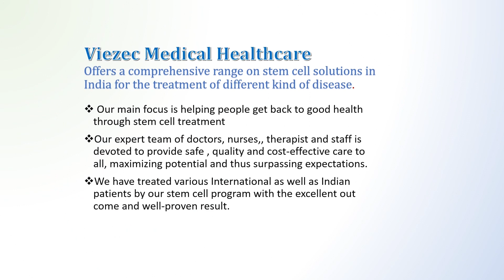Patient Friend with Retinitis Pigmentosa share his experience after stem cell therapy at Viezec| RP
The Patient's Friend Came From Amlapuram Shares His Experience After Stem Cell Treatment For Retinitis Pigmentosa At Stem Cell Care India | Best Stem Cell Center In India For Retinitis Pigmentosa | How Can I treat Retinitis Pigmentosa | R P Eye Disease Treatment |  Retinitis Pigmentosa |  Retinitis Pigmentosa Treatment In Delhi | Stem Cell-Based Therapy for Retinitis Pigmentosa | Stem Cell for Retinitis Pigmentosa |

DIAGNOSIS: Retinitis Pigmentosa.

CHIEF COMPLAINT: c/o dimness of vision in both eyes during the night since 15 yrs due to Retinitis Pigmentosa.

PRESENTING ILLNESS:

A 33-year-old male patient with no known comorbidities but had a history of dimness of vision in both eyes for 15 years. C/o loss of vision is more prominently seen in the left eye compared to the right eye since school time. He is unable to read and write in a dark light. His central vision is good compared to his side vision. Conservative medicinal treatment is going on. He wishes to undergo stem cell therapy for her problem.

PAST MEDICAL HISTORY:

h/o night blindness and dimness of vision in darkness started feeling in childhood. Later on, he started a dimness of vision in both eyes during the daytime and light flashes. No new medications are going on for the same.

FAMILY HISTORY:

h/o Retinitis Pigmentosa for elder sisters and both mother and father in the family are healthy with no RP.

At Viezec Stem Cell Institute, Retinits_Pigmentosa_Treatment includes a unique combination of therapies including stem_cell_therapy, supportive_therapy and occupational therapy, specializeg_growt_factor, and multivitamin injection. The duration of treatment is based on the patient’s severity and state and it ranges from 3-4 days.

Retinitis_Pigmentosa (RP) is a cluster of genetic sicknesses that affect the retina’s aptitude to respond to light. This congenital degenerative disease causes a slow loss of vision, commencement with reduced night vision, and loss of peripheral (side) vision. If untreated, ultimately blindness results. The retina is the layer of light-sensing cells lining the back of your eye that translates light rays into nerve impulses. The impulses are sent via the optic nerve to your brain, where they are recognized as images. With RP, cells in the retina called rods and cones die. With maximum types of RP, rods- which are chiefly in the outer regions of the retina and are accountable for our outlying and night vision, degenerate first. When the retina’s more centrally-located conduits are affected, the outcome is loss of color perception and central (reading) vision.

The symptoms can be relieved with the use of stem_cells and give new optimism to individuals suffering from this ailment by improving their efficacy. Patients suffering from diverse eye-related_disorders are treated by implanting stem cells via retrobulbar or other effective modes to obtain maximum retrieval. We are enthusiastic about the impressive prospects of stem cells in treating several diseases; hence we are continually updating our knowledge and technology to suit the unique stipulations of every patient. Our chief objective has always been the stoppage of disease advancement and easing the quality of life to a substantial extent in a non-surgical way.

To know more about Retinitis Pigmentosa and its treatment at Viezec Stem Cell Institute, please visit

Working Hours

Monday – Saturday
8.00 AM to 8.00 PM

Consultation Hours
10:00 AM – 2:00 PM
3:00 PM – 7:00 PM